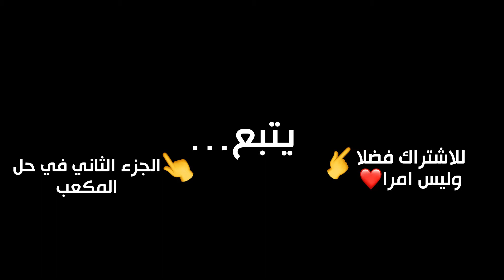طريقة حل مكعب روبيك 3*3 في وقت قصير | الخطوة الاولى | اسهل فيديو توضيحي RUBIK'S CUBE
I used for editing📷: - LumaFusion for only iOS devices 30$
  -Procreate for only iOS devices 10$
Size 188.1 MB
   -Vlogit by Filmora
Size 73.2 MB